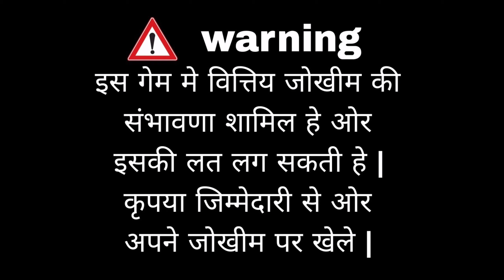Vegas casino app se iPhone win | spin and win MacBook , iPhone 14 pro max , Addidas shoes and tshirt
Hello

BEST APP
🔴 Teen Patti Refresh 🔴